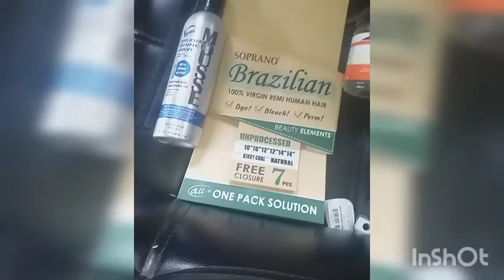Brazilian Human Hair Bundles Sew in Tutorial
Full head sew-in cap using:

- Weaving needle
- Weaving thread
- Aunt Jackies Hair Gel
- Moisturizing conditioner
- Water
- Stocking cap